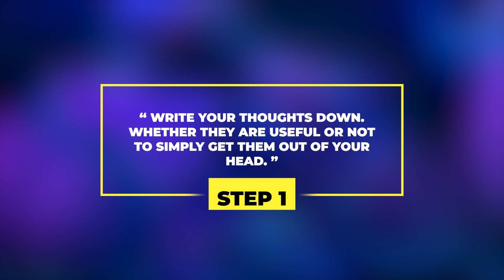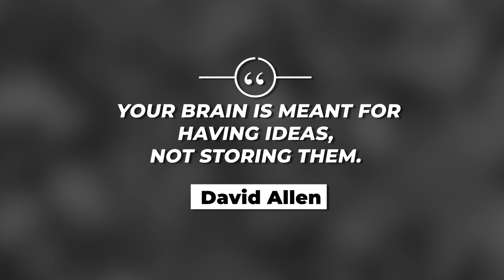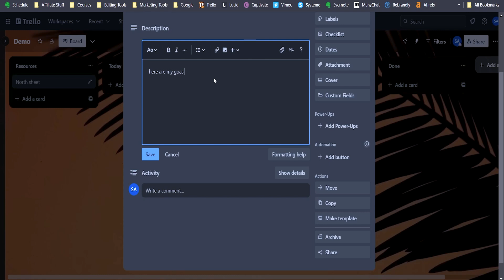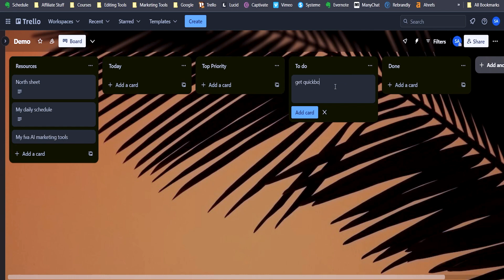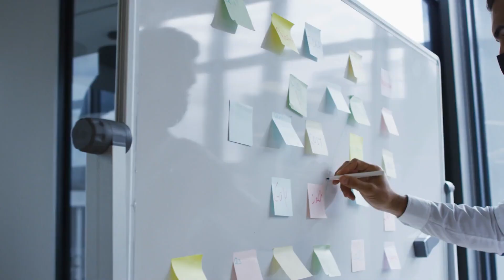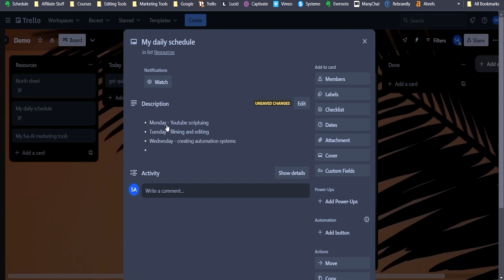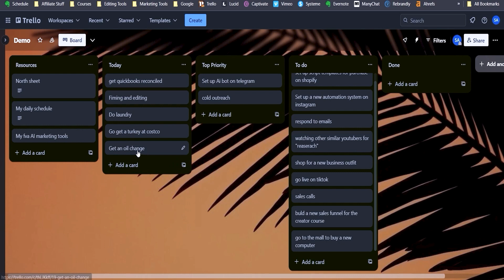Plan With Me | How to Have SUPER HUMAN Productivity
Get more done in less time. If you're looking to be more productive in your work, then this video is for you. Plan with me, as I take you through my productivity workflow.